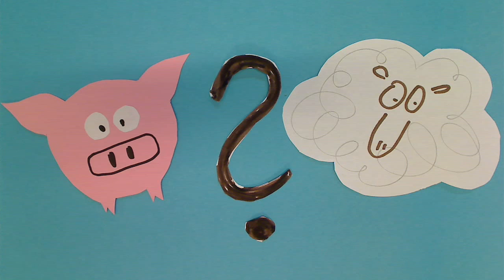John der Kapitän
In den Makemedia Studios haben uns diesmal, die Referendare des EW- Seminars besucht. Ganz fleißig und kreativ kreierten diese Trickfilme- von der Zellteilung bis hin zur Mathematik behandelten die angehenden Lehrer ihre zukünftigen Unterrichtsfächer!